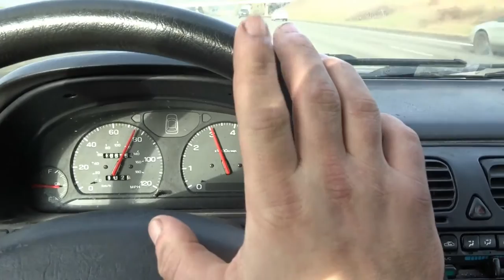Fresh Water Octopus - What Wonderful World? (official video)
Music Video for the Fresh Water Octopus song What Wonderful World?